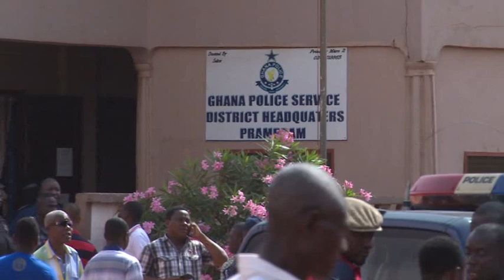E.T. Mensah vrs Sam George in Ningo Prampram NDC primaries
Broadcast Journalist Favour E. Nunoo reports live for Metro TV during the NDC Primaries from the Ningo-Prampram Constituency.

Suspicions were rife about the electoral register being overbloated, meanwhile tensions and pockets of violence marred the process requiring the Ghana Police Service and Ghana Armed Forces to be deployed in the electoral area.

The heated contest between E.T Mensah and Sam George was the high point in the 2015 NDC Primaries.